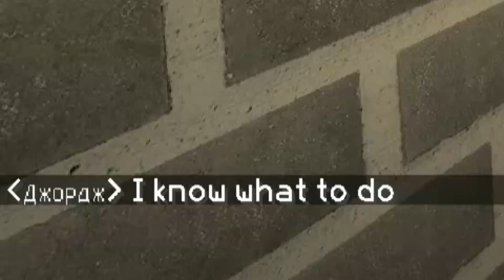ГРАБИТЕЛЬ УСЫНОВИЛ РЕБЁНКА В КРИМИНАЛЬНОМ ГОРОДЕ!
Грабитель Эдисон усыновил ребёнка в криминальном городе! Все секреты в этом видео